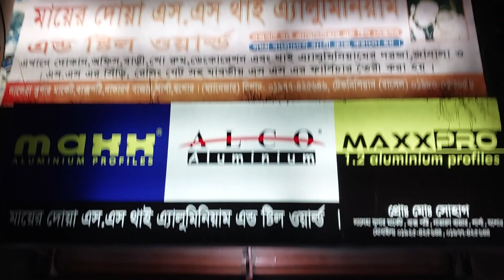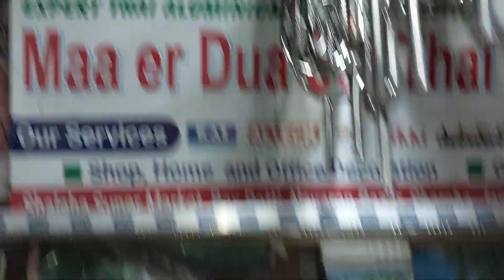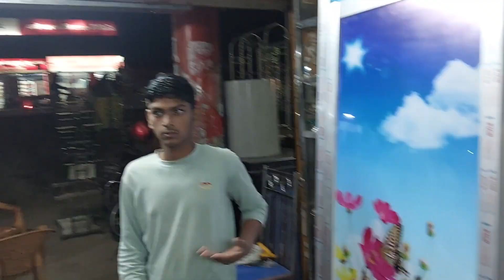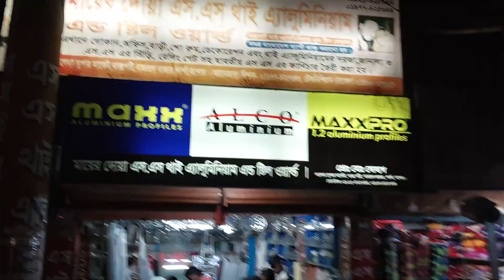থাই এ্যালুমিনিয়ামের দরজা জানালা গ্লাসের জানালা ডিজাইন অনেক সুন্দর কাজ 01925425645